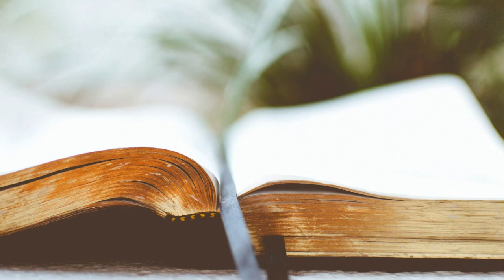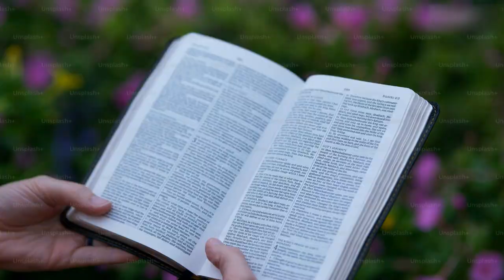நீ புறக்கணிக்கப் பட்டாயோ ? | tamilchristianmessage christianmessage Ambika Kamaraj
NEW LIFE HOUSE OF LOVE
KINNAKORAI VILLAGE , THE NILGIRIS

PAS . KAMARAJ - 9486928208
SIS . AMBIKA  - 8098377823